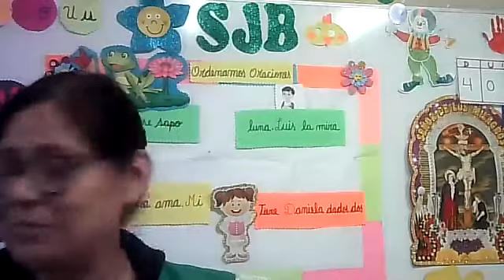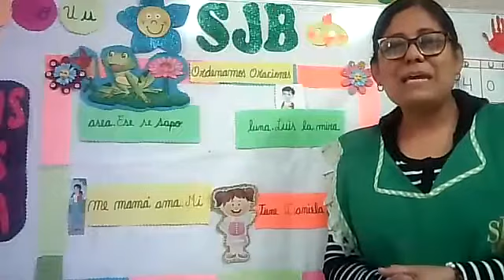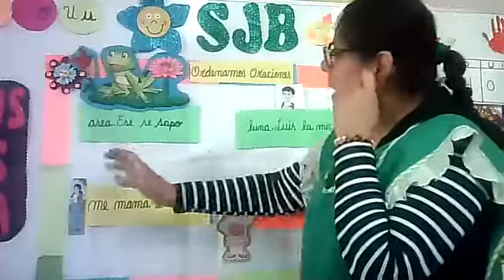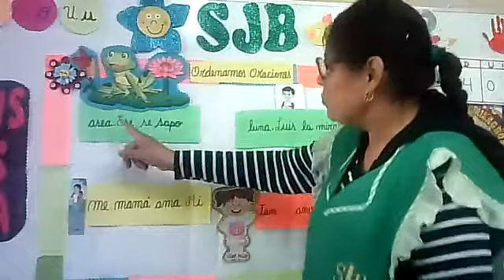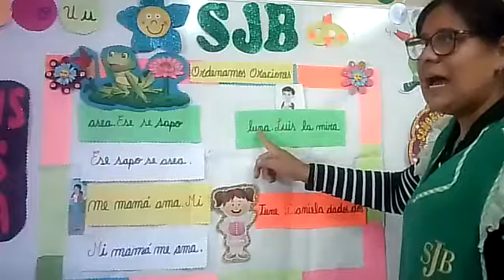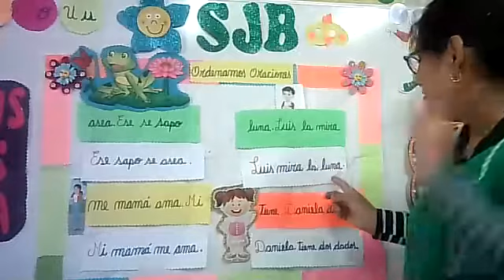Ordenamos Oraciones C I Ini 5 Años